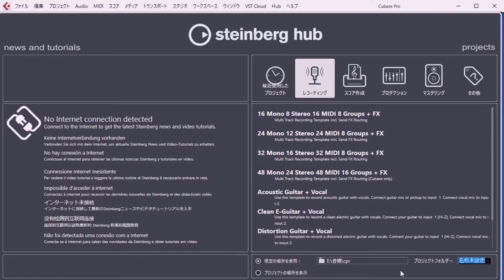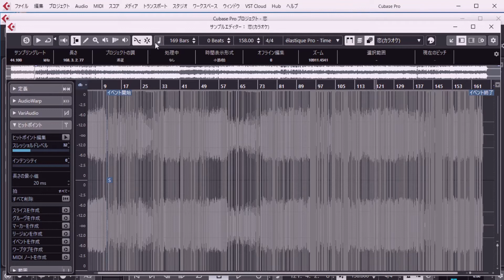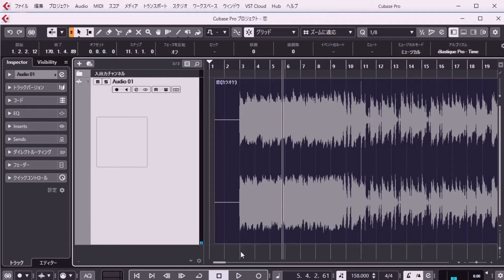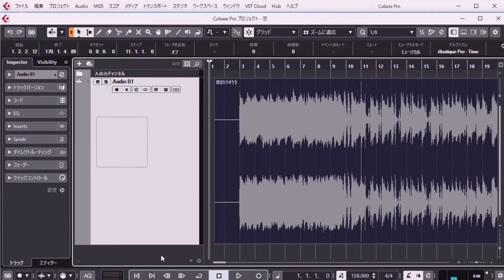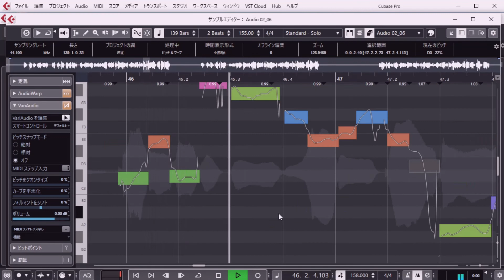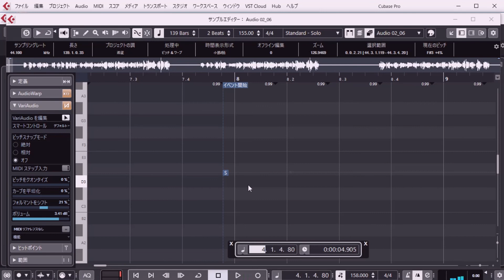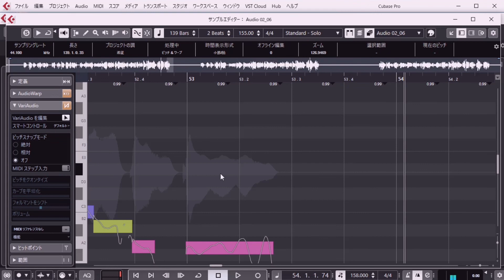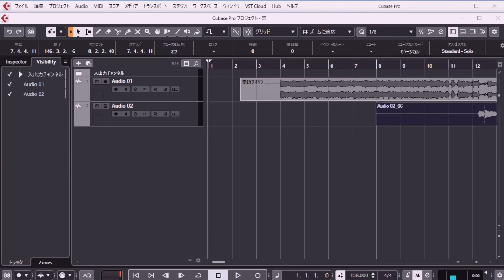「くたばれCUBASE③」VariAudioの使い方（お題：恋 , 星野源）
テンポの合わせ方 → 02:05
VariAudioの使い方 → 14:06
セグメントの調節 → 17:20
ピッチの直し方 → 25:11
リズムの直し方 → 31:16
声色の調整 → 39:51